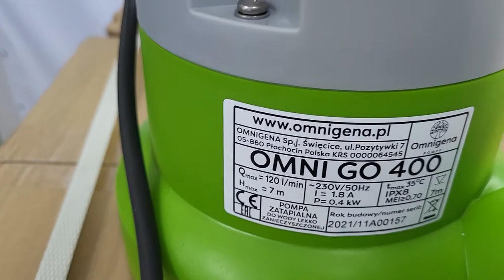Omnigena Omni Go 400 от Арго маркет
Потопяема помпа
Арго маркет
Omnigena
Омнигена